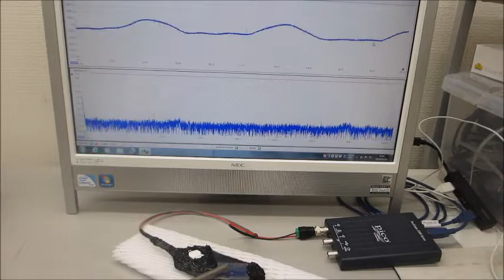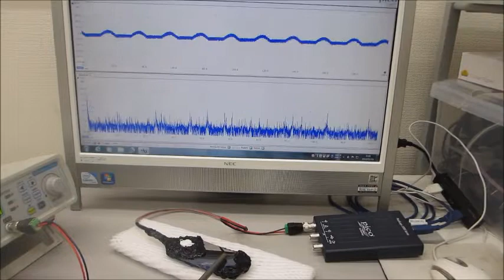超音波システム（音圧測定解析、発振制御）